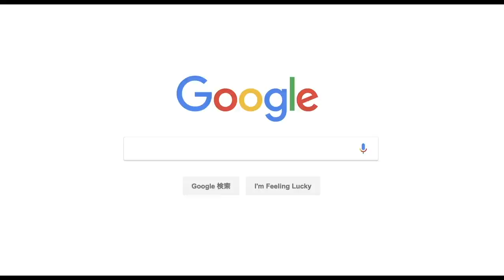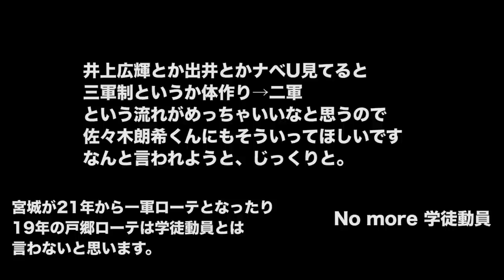【代表クラス多め】若手が充実してる球団は？【パリーグ投手編】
既にチームのコアどころか日本代表選手が多くいる。
一軍戦力が少なくても、日本を代表する投手の1人だったり
圧倒的主力に加え二軍も充実など
ややセに比べて格差も？

今回の対象の若手選手は25歳以下、になります。
また全選手ではなく抜粋選手になります。